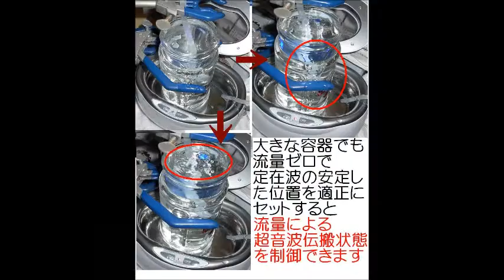超音波洗浄器（基礎実験 スライドショー）